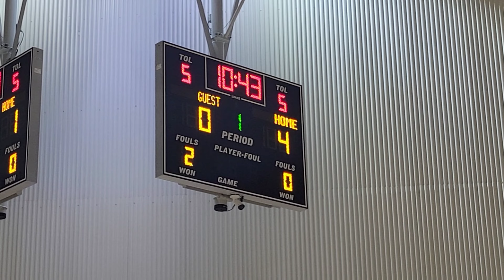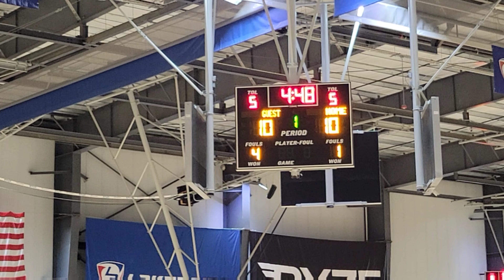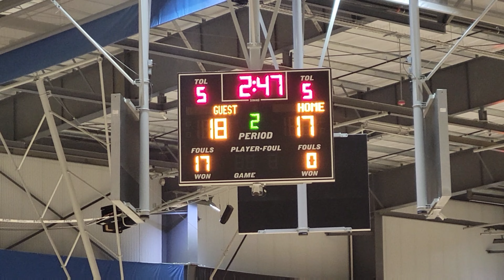5th Grade Basketball Wood Elite vs Georgia Ignites 5/14/22